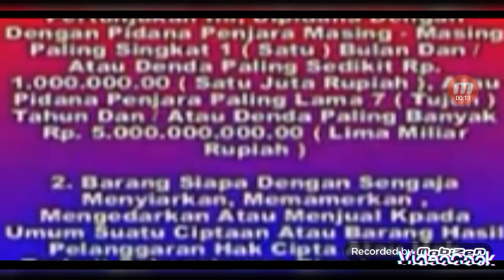Putra Buana Tali Kutang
Anggry Birds presents : Samsung note
                                          Holiday
Anggry Birds                 : Reinder Happy
                                          Holiday Bells
Scoob Joster NOHF